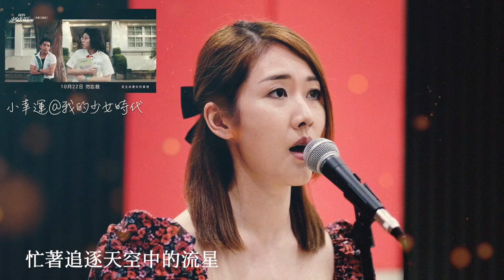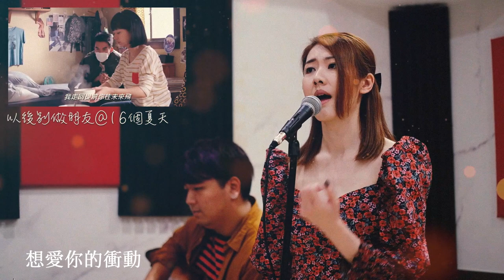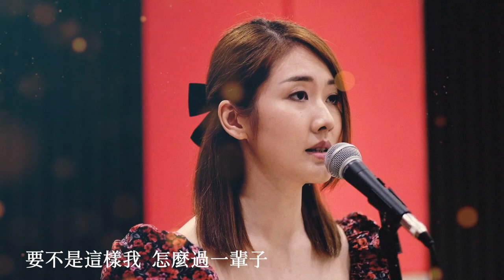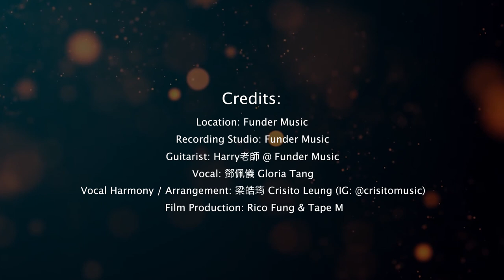台灣偶像劇主題曲串燒歌Cover 你又識幾多 | Gloria Tang 鄧佩儀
台灣偶像劇主題曲 你又識幾多?
歡迎留言話我地知~